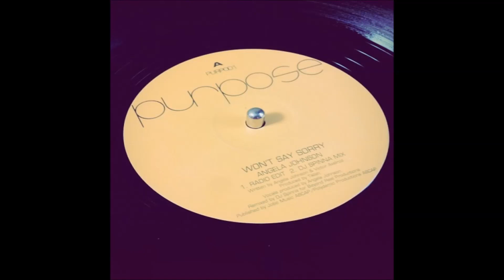Angela Johnson - Won't Say Sorry (DJ Spinna Mix)